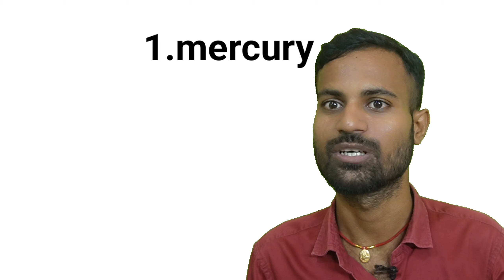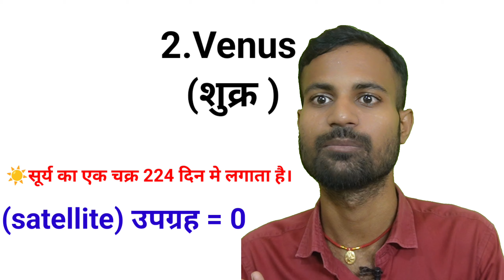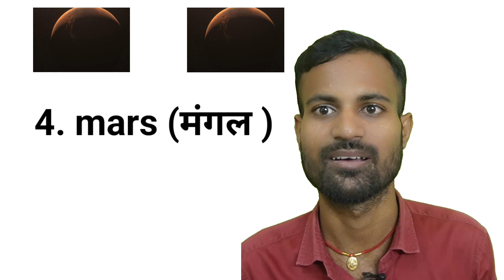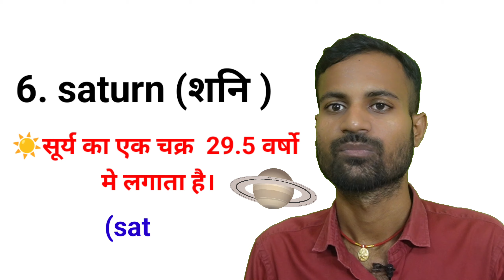ग्रहों का इंग्लिश हिंदी नाम|सूर्य का एक चक्कर लगाने का समय| ग्रहों का उपग्रह satellite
hiii  i am gaurav sir

intagram id :- gaurabh4822

 Planets name in Hindi
 Planets name in English
 How many satellite in planets
 Kis Grah Ke Kitne upgrah Hote हैँ
 Saurmandal mein kitne upgrah hai

सौरमंडल
सौर मंडल क्या है
सौरमंडल में कितने ग्रह हैं
ग्रह की संख्या कितनी है
उपग्रह की संख्या कितनी है
सूर्य से पृथ्वी तक प्रकाश पहुंचने में कितना समय लगता है
सौर्य मंडल में कितने ग्रह ठोस हैं और कितने ग्रह गैस हैं
सौरमंडल में दूरी के अनुसार ग्रहों का ट्रिक
दूरी के अनुसार ग्रहों का ट्रिक
आकार के अनुसार ग्रहों का ट्रिक
द्रव्यमान के अनुसार ग्रहों का ट्रिक
सौरमंडल में कौन से ग्रह के कितने उपग्रह है
सौर मंडल में सबसे बड़ा ग्रह कौन है
सौरमंडल में सबसे छोटा ग्रह कौन है
सौरमंडल में कौन से ग्रह की उपग्रहों की संख्या ज्यादा है
सौरमंडल में कौन से ग्रह के उपग्रहों की संख्या सबसे कम है
सूर्य से पृथ्वी के बीच कितनी दूरी है
सूर्य चक्कर लगाता है या पृथ्वी
उपग्रहों की संख्या याद करने की ट्रिक

solar system
solar system trick
what is solar system
how much the planet in solar system
how many numbers of the planet in Solar system
who is the the small planet in solar system
who is the large planet in Solar system
who is the large satellite numbers of of the planet
how much distance of of earth to sun
three members of of satellites numbers of